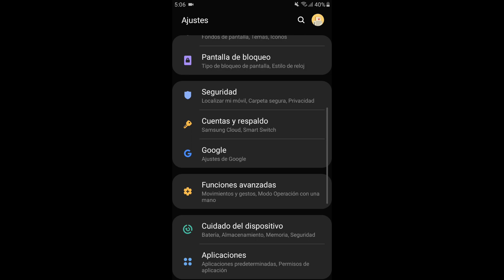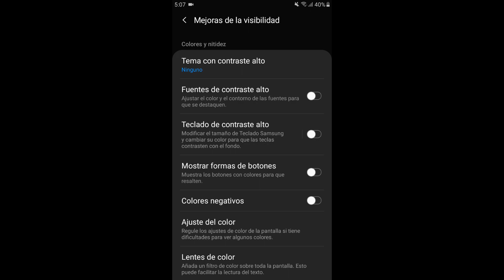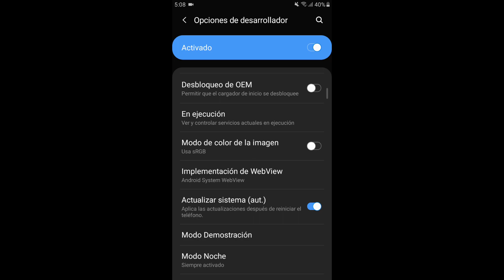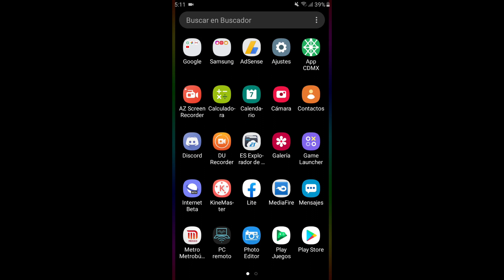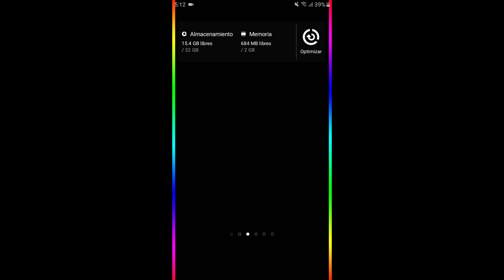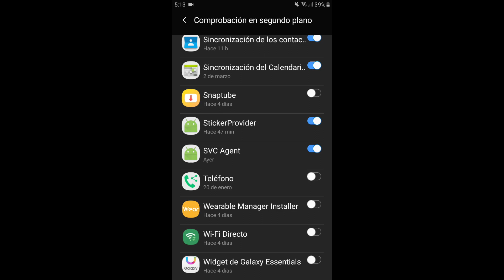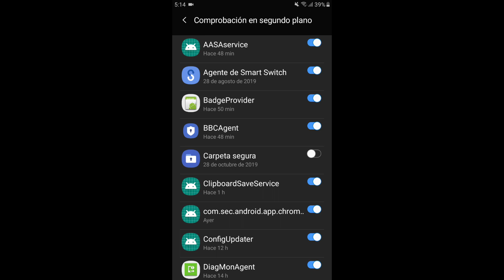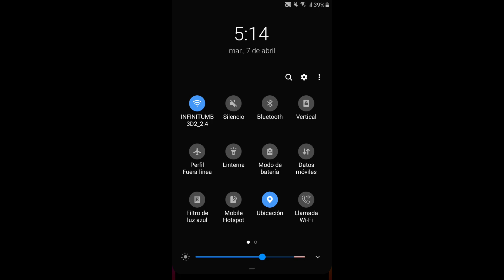como optimizar tu telefono para payback2